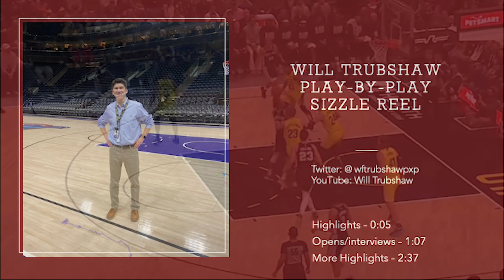Will Trubshaw Updated Sizzle Reel 5.7.2023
An updated play-by-play sizzle reel featuring highlights, sit down interviews and broadcasts opens from various sporting events from the last year.

0:05 - Main Highlights
1:07 - Interviews/Pregame Opens
2:37 - More Highlights